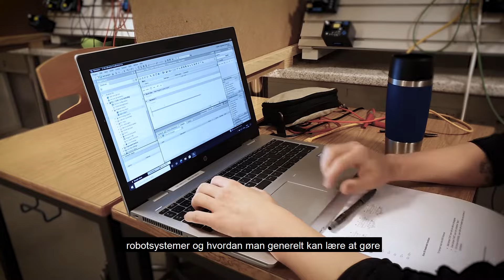Autmatikteknikeruddannelsen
Mød Magnus, der er ved at uddanne sig til automatiktekniker